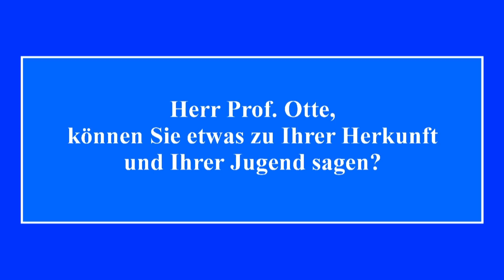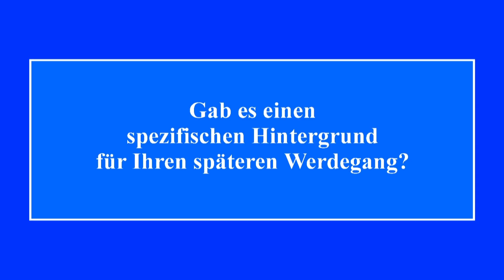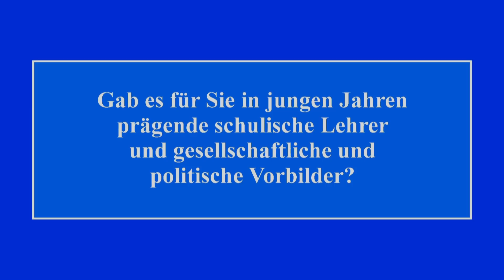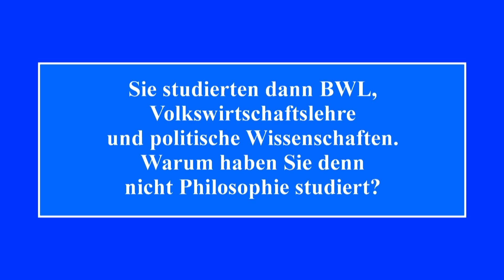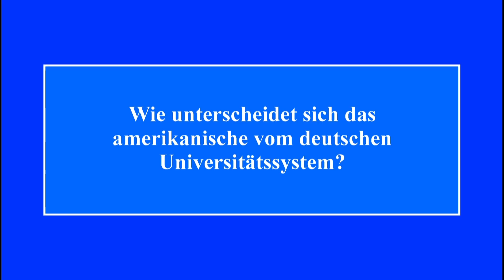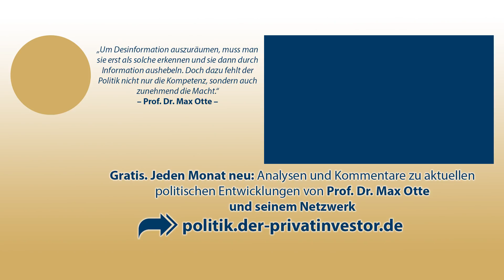Biographie: Wer ist Max Otte? Teil 1: Herkunft und Studium des dreifachen Börsianer des Jahres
Gewinnen Sie hier mit etwas Glück das Buch "Endlich mit Aktien Geld verdienen" von Prof. Dr. Max Otte
1. Teil des Expertengespräches im Institut für Geschichte mit Prof. Dr. Michael Gehler, Universität Hildesheim.
Max Otte kam am 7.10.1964 in Plettenberg/Westfalen als Sohn des Berufsschullehrers Max Otte (1928 – 1983) und seiner Frau Lore, geborene Hauter, zur Welt. Er hat einen jüngeren Bruder, den Discjockey Jojo Otte. Den Namen Max nahm er anstelle des Taufnamens Matthias 1989 nach dem frühen Tod des Vaters an.

Der Vater stammte aus Schlesien, und hat sich als Kommunalpolitiker (CDU-Ratsmitglied), evangelischer Kirchmeister und Pädagoge für den Dienst am Menschen sowie eine gelebte Demokratie eingesetzt. Die Mutter stammt aus einer Familie pfälzischer pazifistisch-basisdemokratisch-mennoitischer Bauern und Müller, die 1752 aus der Schweiz ausgewiesen wurde. Die Großmutter stammt aus der Mennonitengemeinde Weierhof, der Großvater von der Kirschbachermühle bei Zweibrücken.

In Max Ottes Straße wohnten der SPD-Bürgermeister, Landrat und Gymnasialdirektor Heinz Baberg, Ottes Vater als CDU-Ratsherr und der Spitzenkandidat der DKP. Sie verkehrten gelegentlich miteinander. Diese gelebte politische Toleranz hat Max Otte schon als Kind geprägt. Von 1970 – 1974 besuchte Otte die Grundschule Ohle. Im Internet sind Videoaufnahmen durch den Klassenlehrer Martin Zimmer aus dieser Zeit dokumentiert.

Von 1974 bis 1983 besuchte Max Otte das städtische Gymnasium Plettenberg (heute Albert-Schweitzer-Gymnasium) und schloss zusammen mit einer Mitschülerin als Jahrgansstufenbester ab. Zunächst interessierte sich Otte nicht für Sprachen. Mehrere Sprachreisen nach England weckten aber sein Interesse für diese Land und die Englische Sprache. Ottes Interesse galt Geschichte und Philosophie, sowie Mathematik und Physik und Weltraumtechnik. Im Jahr 1978 besuchte er den Raketenpionier Hermann Oberth.

Otte gab in der Oberstufe vielen Schülern in fast allen Fächern Nachhilfeunterricht. Sein Hobby war die von der Neuen Deutschen Welle beeinflusste Schülerband „Täuschung“, mit der er zwei Singles veröffentlichte.

Schon früh war Otte von den Vereinigten Staaten von Amerika fasziniert und beschloss, bei passender Gelegenheit auszuwandern. Im Jahr 1982 organisierte er eine längere Sommerreise zu Verwandten in den Mittleren Westen und nach Washington, D.C. Die finanzielle Situation der Familie erlaubte es aber nicht, ein Bachelor-Studium an einer Spitzenuniversität in den USA zu beginnen.

Von 1983 bis 1984 leistete Otte seinen Grundwehrdienst bei der 3. FArt. Btl. 31 in der Scharnhorst-Kaserne in Lüneburg ab. In dieser Zeit wurde er für ein politisches Essay über die Revolution im Iran vom Generalinspekteur der Bundeswehr ausgezeichnet.

Von 1983 bis 1986 und dann wieder von 1987 bis 1989 studierte Otte Betriebswirtschaftslehre, Volkswirtschaftslehre und politische Wissenschaften an der Universität zu Köln. Von 1986 bis 1987 studierte Otte politische Wissenschaften und Betriebswirtschaftslehre, insbesondere Finance und Marketing, an der American University in Washington, D.C. Im Laufe seines Studiums erhielt Max Otte zahlreiche Auszeichnungen und Stipendien.

Während seines Grundstudiums war Otte bei den Unabhängigen an der wirtschaftswissenschaftlichen Fakultät der Universität zu Köln aktiv und hatte zeitweilig einen Sitz im Studentenparlament. Die Unabhängigen verstehen sich als eine liberale, sachorientierte Vertretung der Studierenden im Studentenparlament.

Seine Diplomarbeit wurde von Prof. Dr. Karl Kaiser, dem langjährigen Direktor des Forschungsinstituts der deutschen Gesellschaft für Auswärtige Politik e.V. betreut. Ebenso wurde Otte von Prof. Dr. Gerhard Fels, dem damaligen Direktor des Instituts der Deutschen Wirtschaft und Prof. Dr. Christian Watrin gefördert.

Im Jahr 1989 ging Max Otte durch ein Woodrow-Wilson-Fellowship (auf drei Jahre angelegtes Promotionsstipendium) an die Princeton University. Direktor des Doktorandenprogramms war zu dieser Zeit der spätere U.S.-Notenbankpräsident Ben Bernanke. Auch bei Paul Volcker, den Max Otte später für die ZEIT interviewte, hatte Otte Vorlesungen und schrieb eine Seminararbeit über Kapitalflüsse im ersten Zeitalter der Globalisierung ca. 1870 – 1914.
Gratis. Jeden Monat neu: Meinungen, die Sie nicht mehr im Mainstream finden